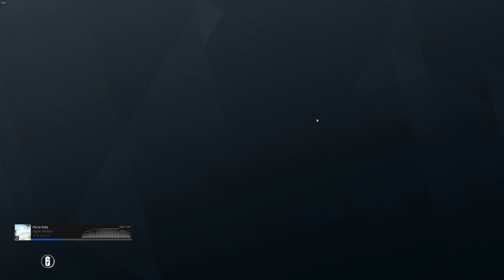Siege with Friends